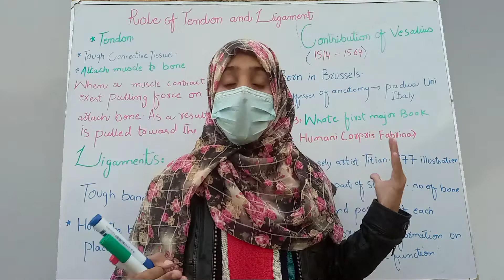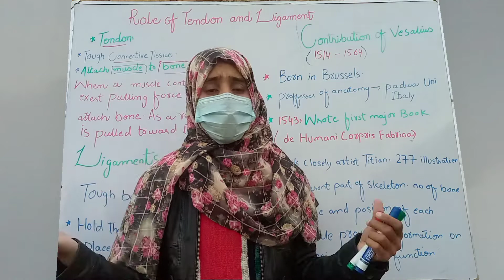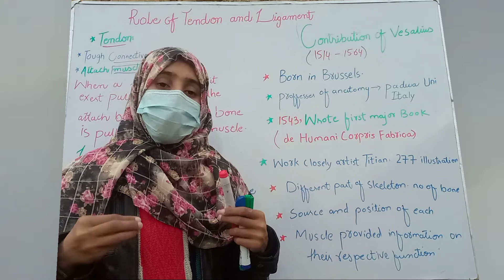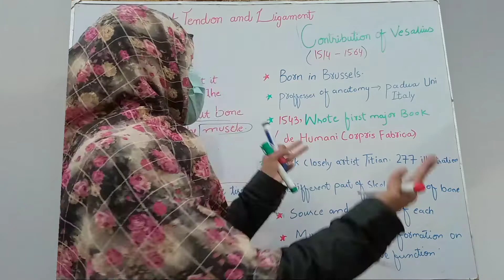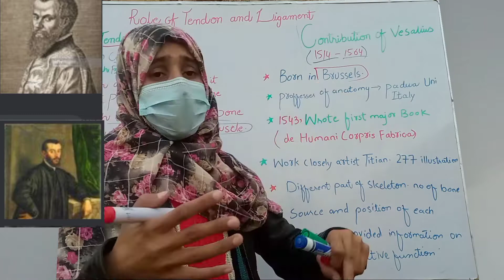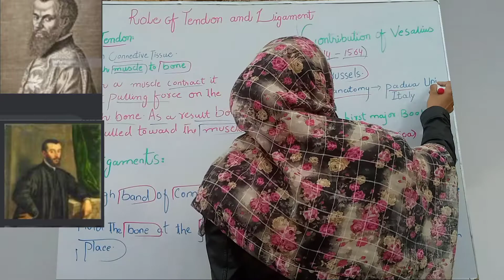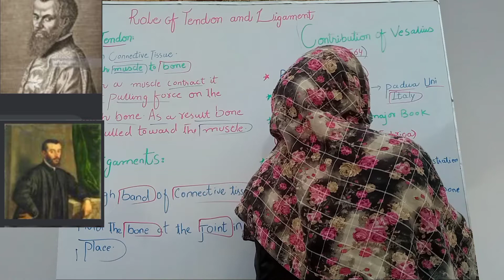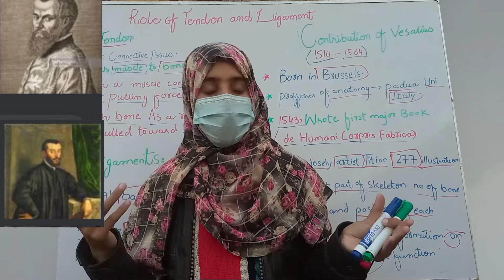Role of tendon ligament and contribution of Vesalius by supportive channel